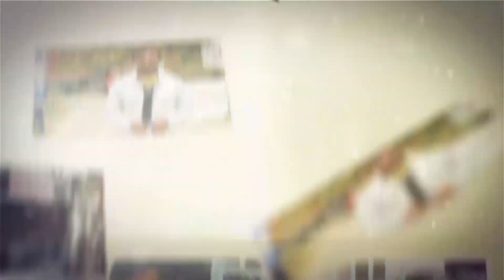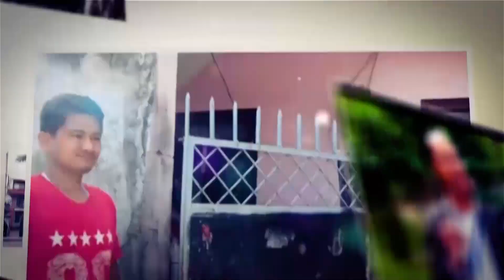राईनास नगरपालिकाका प्रमुख प्रशासकिय अधिकृत रामचन्द्र भन्छन्–जनताको सेवामा २४ सै घण्टा उपलब्ध छौं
Presenter -
Camera - Sagar Acharya
Editor - Subash Amgain, Reazon Dhungana